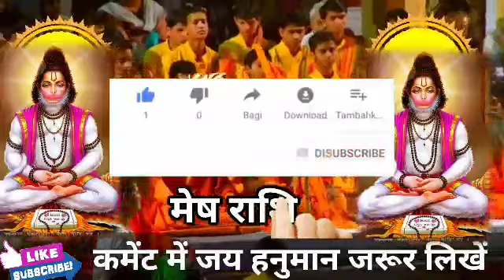मेष राशि वालो 10 मई की सुबह 10 बजे 5 इच्छाएं पूरी होगी। बड़ी खुशखबरी।MeshRashi